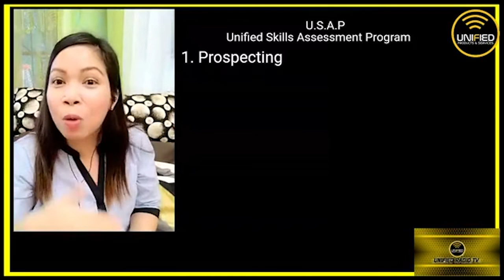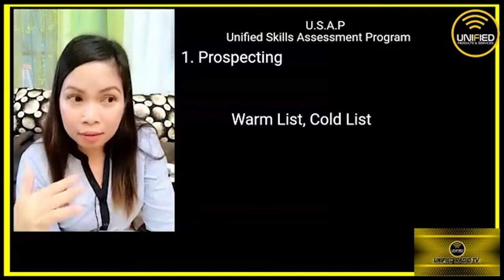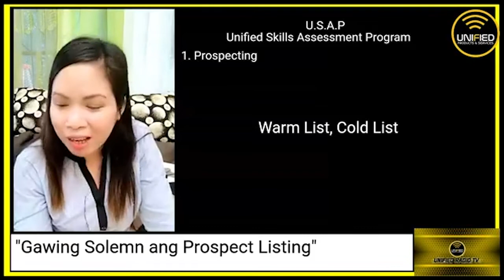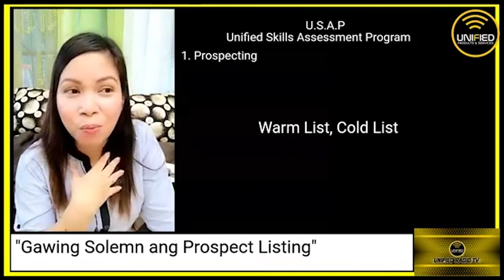U.S.A.P (Unified Skills Assessment Program) By: Ms. Chimmie Labuen - Handa (PART 1)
Matuto na kasama ang ating 2019 Top 1 Earner na si Ms. Chimmie Labuen - Handa!

Muling panoorin ang ating April 6, 2020  Facebook Live episode!